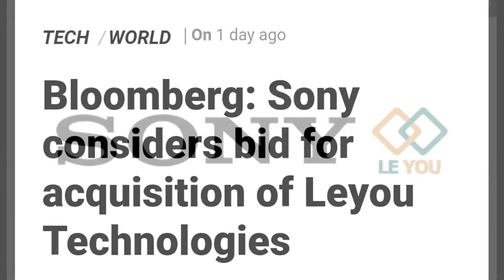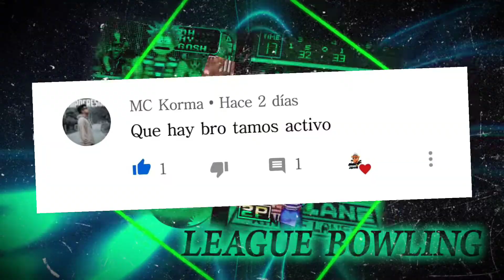Sony busca aumentar los exclusivos de PS5 comprando esta compañía en 2020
Sony busca aumentar los exclusivos de PS5 comprando esta compañía en 2020. Sony considera comprar a snk y asi aumentar los exclusivos de ps5. Si sony compra a SNK añadirá sus ip a los exclusivos de playstation 5 (ps5)